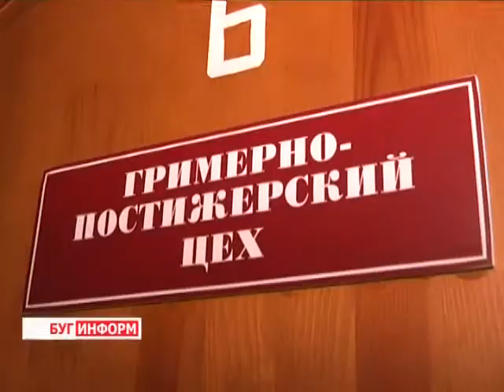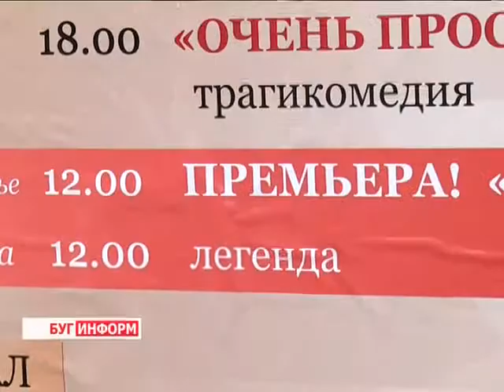2015-01-26 г. Брест. Премьерный показ в БАТД спектакля «Рони и Бирк». Телекомпания Буг-ТВ.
На прошлой неделе, в одном  из наших   информационных выпусков вышел сюжет, посвящённый последним приготовлениям масштабной премьеры  спектакля «Рони и Бирк» на сцене Брестского академического театра драмы. Уже в минувшее воскресенье долгожданная постановка по мотивам повести АстридЛингрен « Рони – дочь разбойника»  состоялась.Виктория Драгобецкая  - о  премьерном показе, а также о том,  как самый главный судья – зритель  - встретил спектакль.